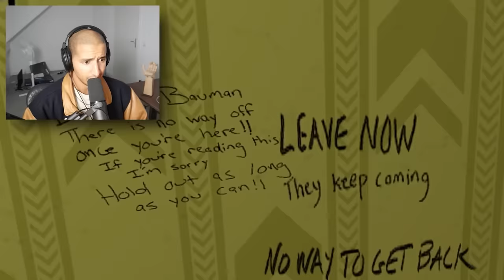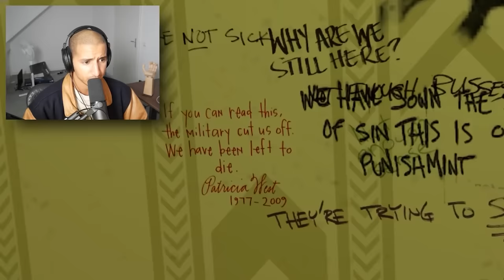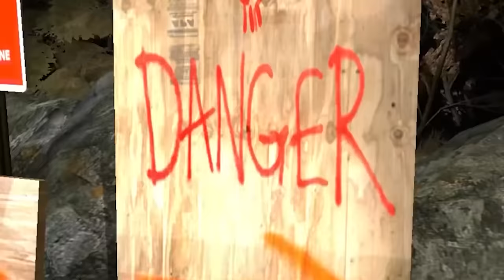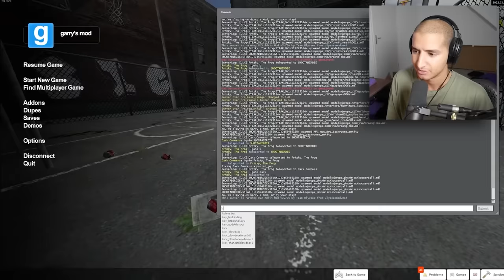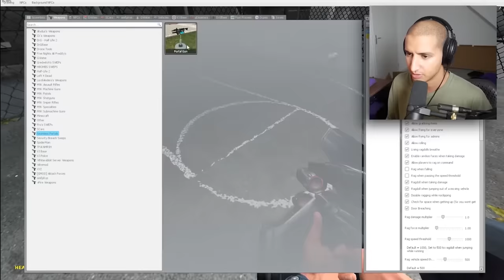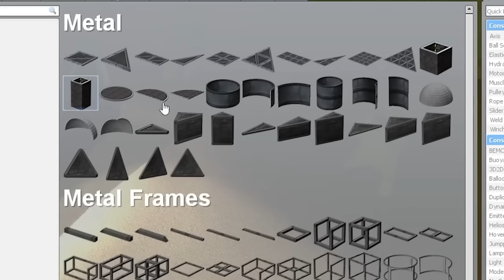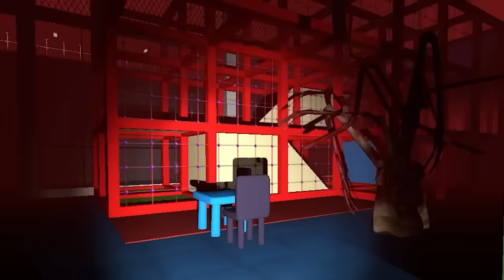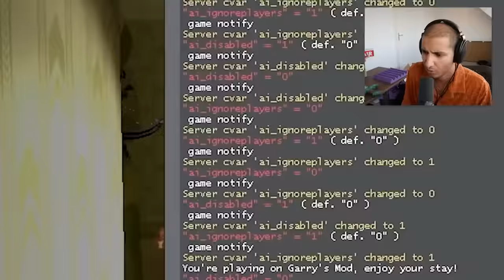ESCAPE THE BACKROOMS... (Full Movie)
SCARIEST BACKROOMS FOUND FOOTAGE...